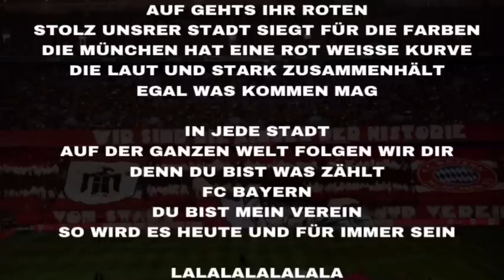Neues Lied der Südkurve München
Text zum Neuen Lied